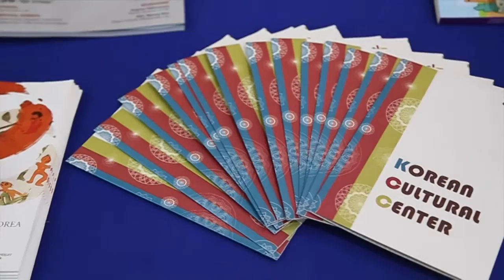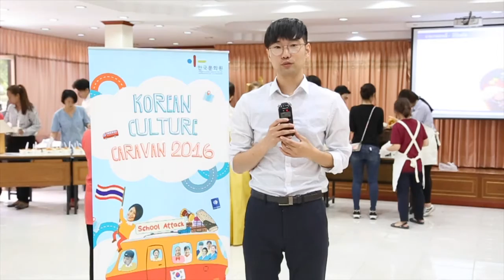Korean Culture Caravan 2016 "School Attack" @ U-Thong School